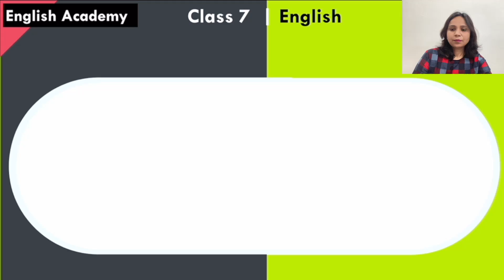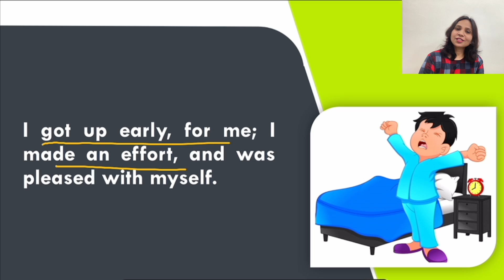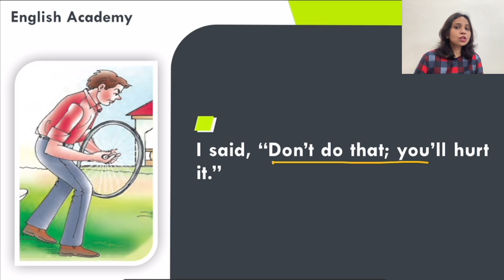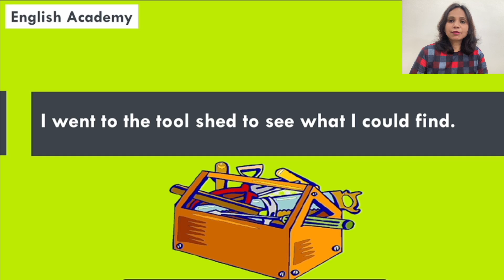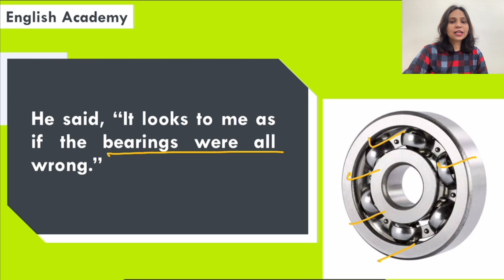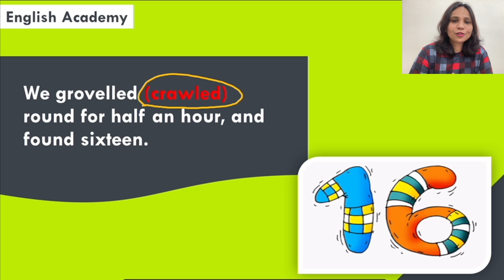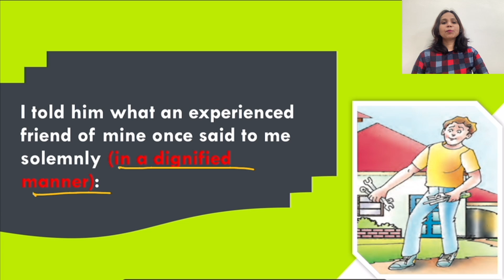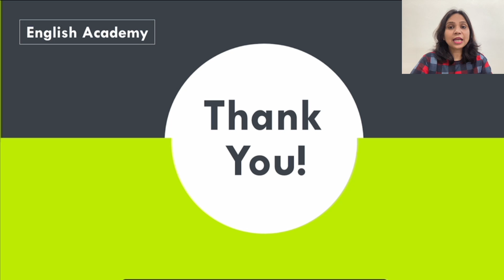A Bicycle in Good Repair Class 7 English Honeycomb book Chapter 9 Part 1| Explanation & Word Meaning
“A Bicycle in Good Repair Class 7 English Honeycomb book Chapter 9 Part 1| Explanation and Word Meanings in Hindi”

Class 7 English Honeycomb book Chapter 9 - A Bicycle in good repair Class 7 Part 1
Lesson explanation. line-by-line explanation in Easy language, word meanings.

“A Bicycle in Good Repair” by Jerome K. Jerome is about two individuals who decided to go on a cycling journey and the events that took place after their departure for the journey. The story consists of several funny events that took place in their journey. The main thing portrayed by this story is that messing things up is very easy but fixing the thing is very hard. Why? Let’s find out in this video.

Fire: Friend and foe Class 7 English Honeycomb book Chapter 8 Part 1 Explanation, word meanings

Fire: Friend and Foe Class 7 English Honeycomb book Chapter 8 Part 2 Explanation, word meanings

For The Rebel Class 7 English Honeycomb book Poem 2 Explanation and Word Meanings |The Rebel Explanation

A Bicycle in Good Repair Class 7 Englisg CBSE NCERT Lesson Explanation in Hindi and English by English Academy Experts

If you'd like to see more videos like 'A Bicycle in good repair Class 7 English Honeycomb book Chapter 9 Part 1| Explanation and Word Meanings in Hindi', please comment and subscribe!